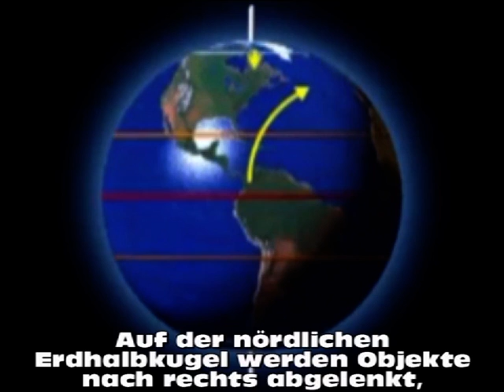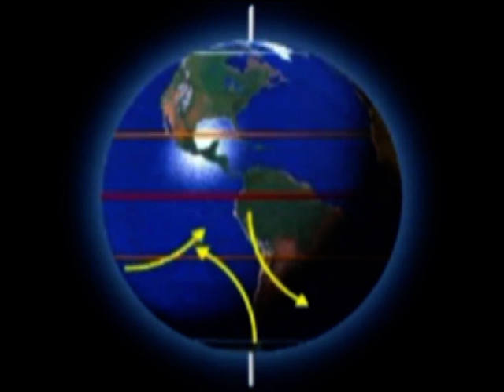Corioliskraft mit deutschem Untertitel / with German subs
This video gives a good explaination of the Coriolis effect. I showed it in class and made German subtitles for a better understanding.